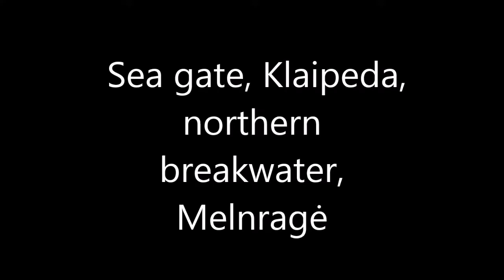Sea gate, Klaipeda, northern breakwater, Melnragė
Sea gate, Klaipeda, northern breakwater, Melnragė,  11 Jan. 2015 (morning)                                                 RUDOLF BREITSCHEID - IMO 6423864 Sea gate, Klaipeda ,northern breakwater, Melnragė, Photo by Artūras Šeštokas.1994,IX